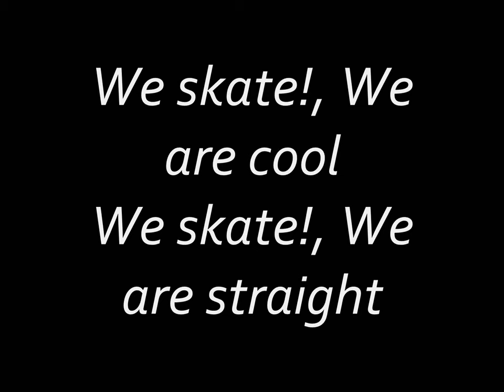Screeching Weasel - We Skate (Lyrics)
Album: Boogadaboogadaboogada
Year: 1988

Lyrics:

We skate!, We are cool
We skate!, We are straight
We skate!, Helluv raw
We skate!, Fuck the law

We are skaters tired and true
Lookout we'll run over you

We skate!, We can mosh
We skate!, Thrashin' mad
We skate!, Helluv rad

We skate!